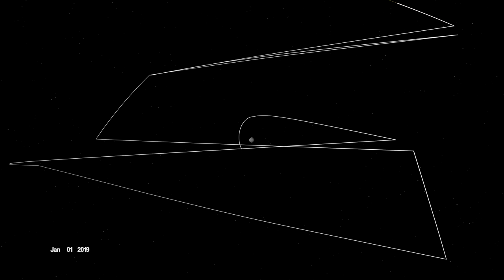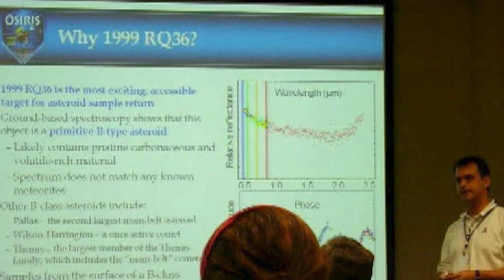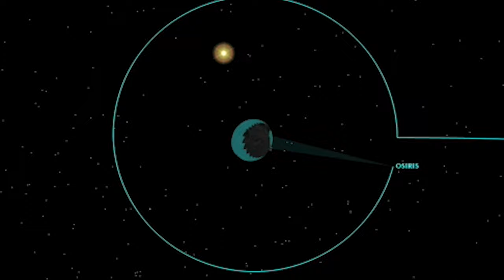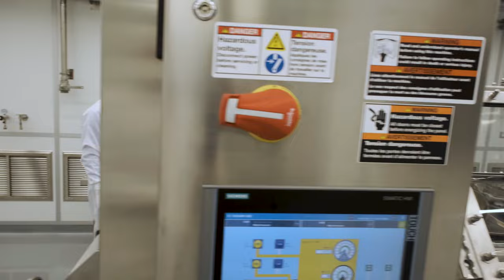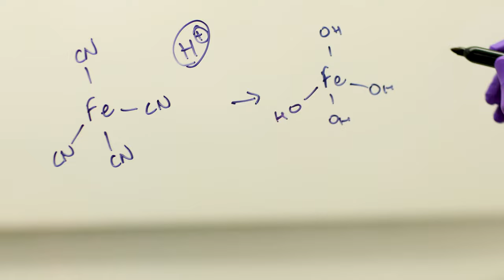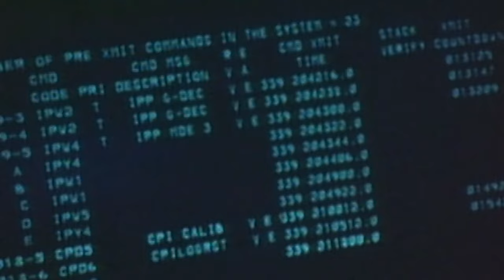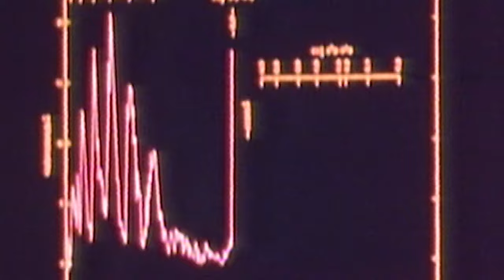NASA Explorers Season 6, Episode 4: Preparing for the Asteroid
The lifetime of space missions can be measured in decades, not years. From designing, building, launching, sampling and finally returning home, follow the NASAExplorers of OSIRIS-REx as they enter the final stretch of their quest to sample asteroid Bennu.

Catch up with NASA Explorers, also streaming on

Created by: James Tralie

Producers: James Tralie, Dan Gallagher, Lauren Ward, Katy

Mersmann

Scientists: Dante Lauretta, Mike Moreau, Jason Dworkin, Nicole

Lunning

Operations: Kenny Getzandanner, Richard Witherspoon, Anjani Polit

Videographers: Rob Andreoli, John Philyaw, John Caldwell

Animation: Walt Feimer, Michael Lentz, Jonathan North, Adriana

Manrique Gutierrez, Krystofer Kim, James Tralie, Bailee DesRocher,

Jacquelyn DeMink, Lisa Poje

Sound Design: James Tralie

Data Visualization: Kel Elkins

NASA+ Executive Producer: Rebecca Sirmons

Music provided by Universal Production Music: "Precious Swirl" by Brice Davoli; "Touch of Eternity" by Sergey Azbel; "Unstoppable Urge" by Frederik Wiedmann; "Darkness to Light" by Benji Paul Merrison and Will Slater; "Ill Will" by Edgard Jaude; "Above the Sea of Fog" by Alan Myson; "A Human Solution" by Ty Unwin; "Darkened" by Alan Myson; "Texture" by Alan Myson; "Hope After Dark" by Cyrus Reynolds; "Out of Time" by Alan Myson; "The Untold Story" by Joni Amelia Fuller; "Confronting Your Fears" by Benji Paul Merrison and Will Slater; "Collapse" by Tom Sue and Zach Singer; "Rebellion" by Sergey Azbel; "Majestic Oceans" by Paul Englishby; "Wide Eyes" by Benji Paul Merrison and Will Slater; "Bleak Outlook" by Benji Paul Merrison and Will Slater; "Fifth Wave" by Alan Myson; "Preoccupied" by David Ashok Ramani and Jonathan Elias; "The Dark Veil" by Rob Manning; "Nutcracker - Waltz of the Flowers" by Piotr Tchaikovsky; "Limitless" by Alan Myson

Credit: NASA